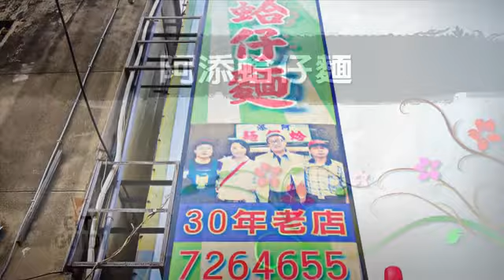[彰化縣] 阿添蛤仔麵 (美食)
已在彰化飄香三十餘年的「阿添蛤仔麵」是大街小巷中人人都知道的美食老店之一，店面雖然不大，但店門口巨大的招牌非常顯眼，路過的民眾都不會錯過它，因為門前總是排滿人潮，這裡的招牌菜「蛤仔麵」的湯頭，每天堅持以新鮮大骨加蛤仔熬煮四小時，使得蚵仔的鮮甜融入濃郁的大骨湯頭中，配料除了魚丸與肉丸之外，更重要的是，老闆用料不手軟，碗碗都加了滿滿的蚵仔，真的是料好又實在，讓吃過的客人都讚不絕口，另外，扎實飽滿的炸雞卷，也是老饕們公認來這必吃的喔